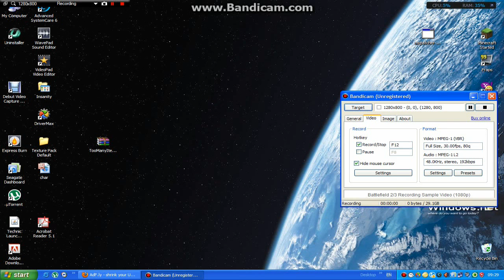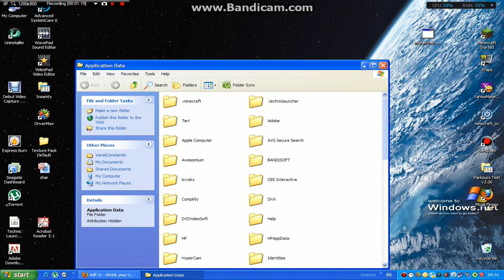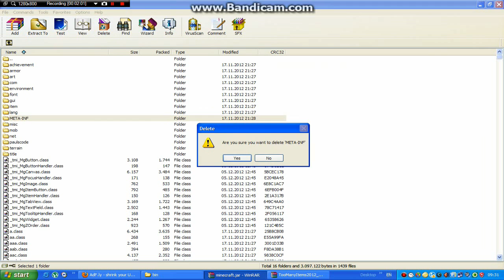Tutorial HMM : Cum se intaleaza TooManyItemns?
In acest tutorial va voi invata cum se dowloadeaza modul TooManyItemns!!!